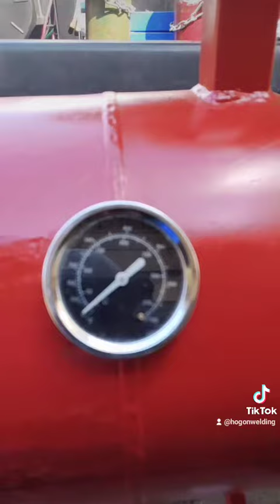Arkansas Razorback Tailgating Grill!